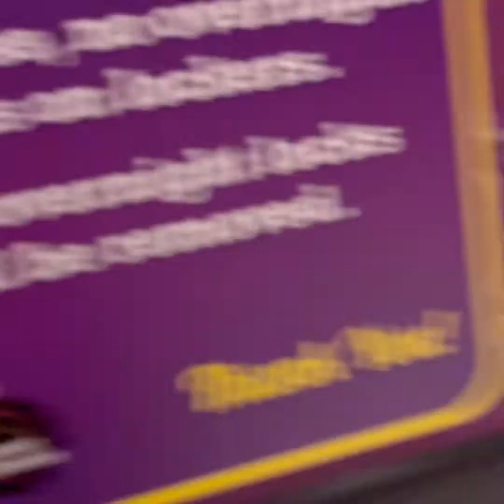I WON!!!!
I dropped 2 pant sizes in 8 weeks! Changed my life!
Erin next competition starts on the 13th.